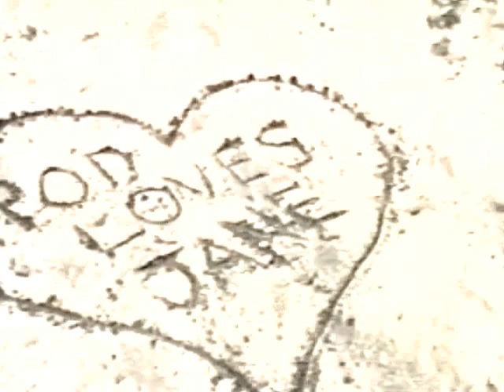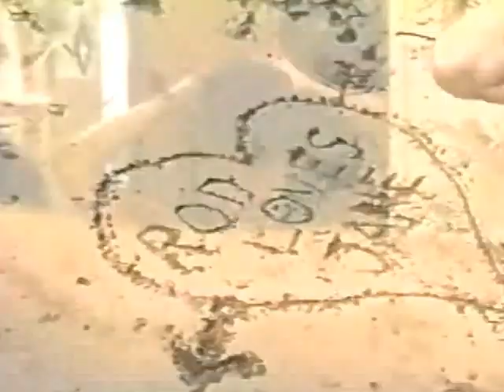Learning To Love - Music by Rod Martin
Rod Martin has been writing songs since he was a teenager.  Many of his songs are published by DSM Producers and his music has been featured on Saturday Night Live.  He has six albums available from itunes and CD Baby:  "Kahalu'u," "Love," "Romancin' Paradise" featuring Marvin Collier, "Alisa Randolph with Rod Martin and Friends", "Light Music" (New age gospel) and "The Best (part of my day)."